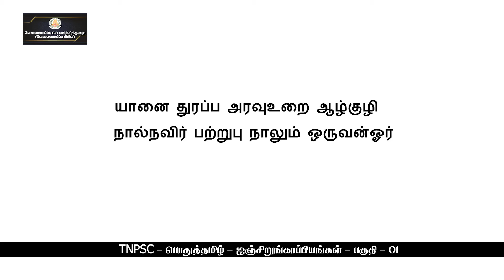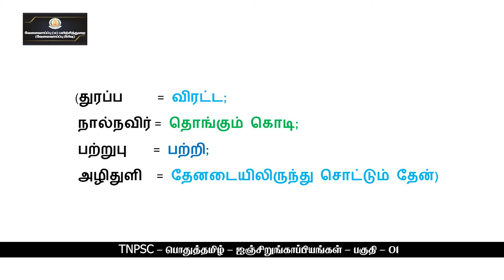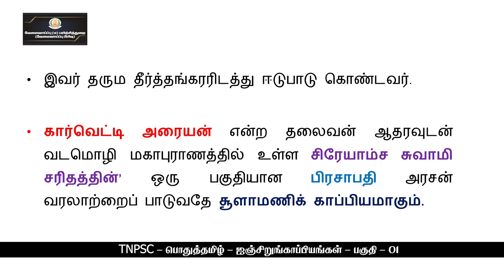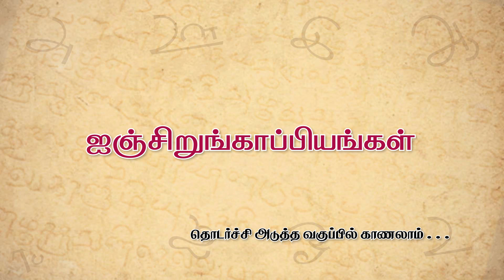KALVI TV | TNPSC | GENERAL TAMIL | ஐஞ்சிறுங்காப்பியங்கள் - பகுதி - 01 | Ms. MUTHU ILANJIYAM